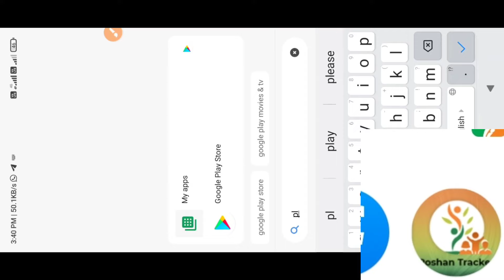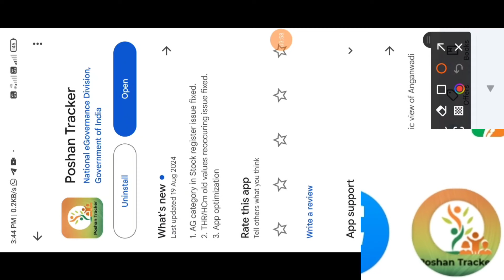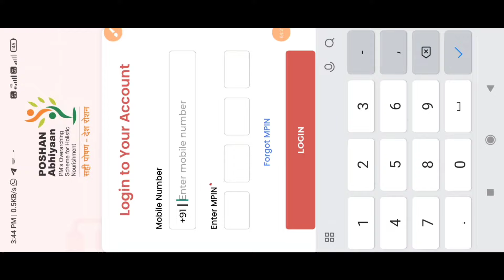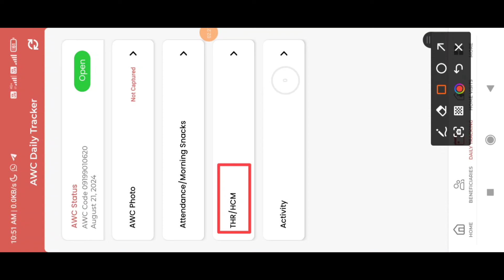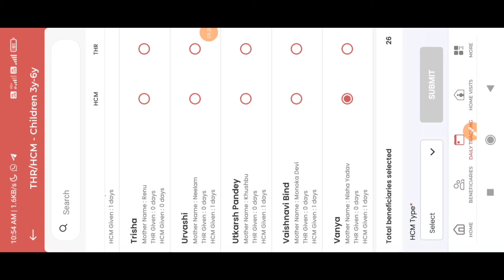Poshan Tracker Update 21.3 . HCM/THR, Stock रजिस्टर में बडा़ बदलाव। महत्वपूर्ण अपडेट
Poshan Tracker Update 21.3 . HCM/THR, Stock रजिस्टर में बडा़ बदलाव। महत्वपूर्ण अपडेट#poshantrackerupdate